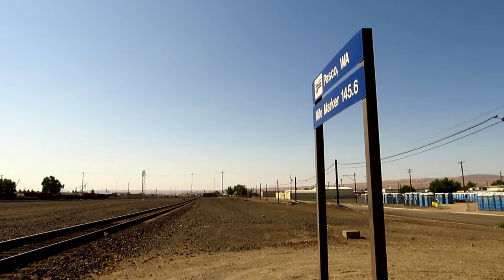Milepost 145.6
Milepost 145.6: a spot I have railfanned at far too many times to count, has been one of my favorites since I was first interested in railroading. At Pasco's Amtrak station is 145.6 which an old sign represents, heralding the old Amtrak logo, where it stands day and night as BNSF and Amtrak trains pass by. This video is dedicated to this spot, where I started out railfanning years ago and continue to as long as trains are running.
Equipment:

- Canon Power-Shot SX540HS
- Slik 512QF Video Tripod
- Q.R.S. 6027 quick release plate
- Uniden Bearcat BC125AT Scanner
- NCH Software VideoPad Video Editor

Backup Gear:

- Errbbic Solar Charger (for changing electronics)